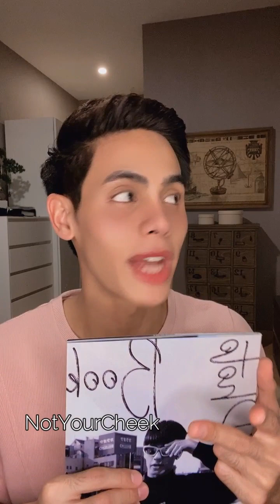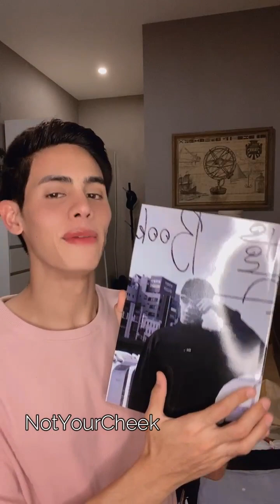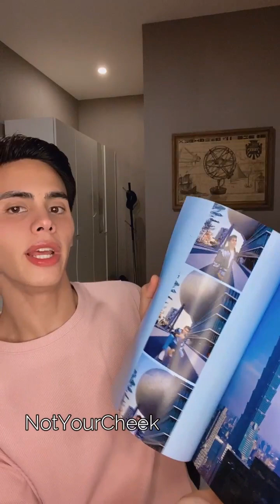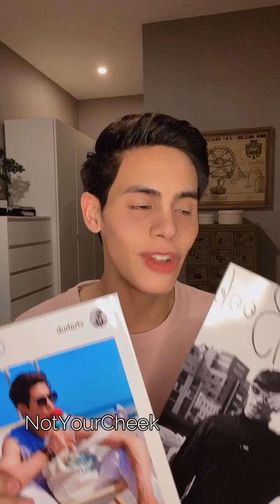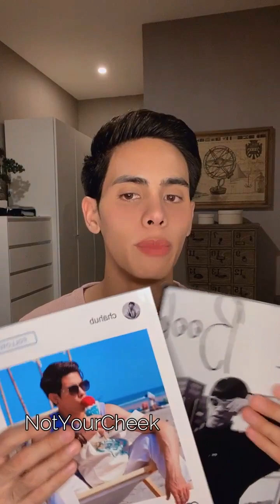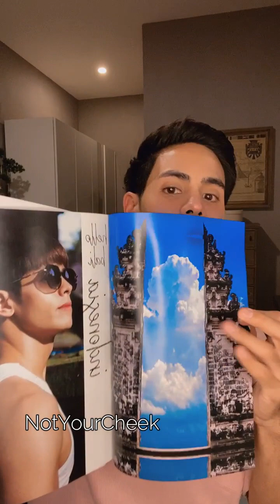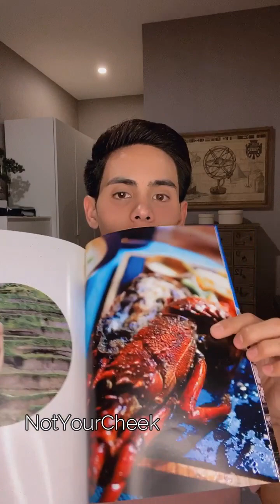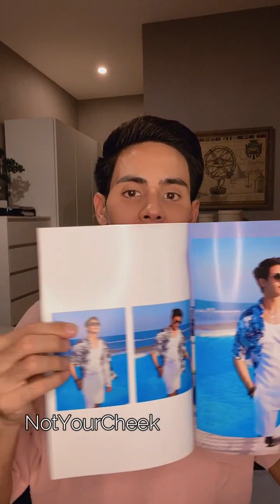chahub IG live 28 05 2023